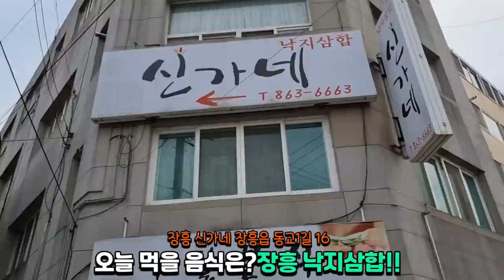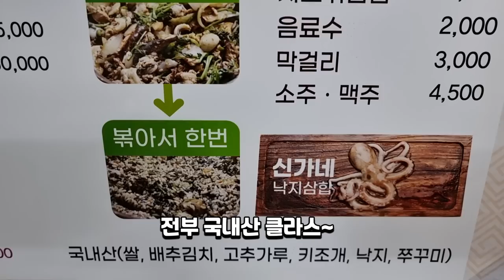장흥 낙지삼합 신가네 생물+익힘+볶음 술을부르는 안주에 고삐풀릴뻔 했습니다..Eatingshow Mukbang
키조개와 낙지 돼지고기 각종채소가 들어갔고
생물로 먹고 익혀서 매콤한맛에 먹고 마무리로 꼬득하게 볶아내서 밥과 함꼐 먹는 코스의 장흥 낙지삼합
맛있게 잘 먹고 왔습니다!!

인스타
jobswa